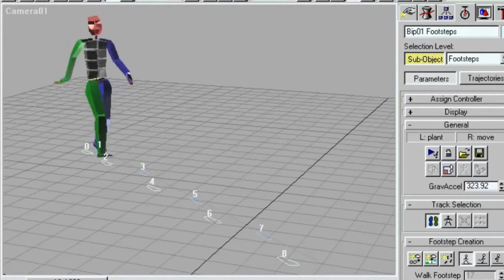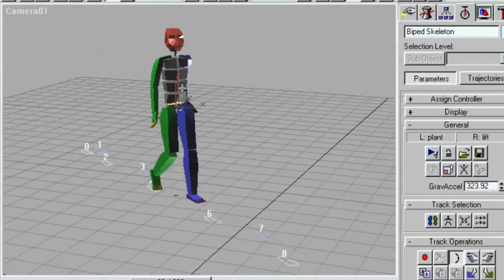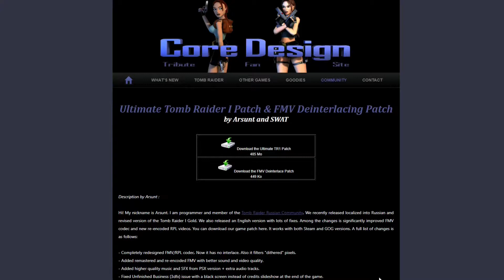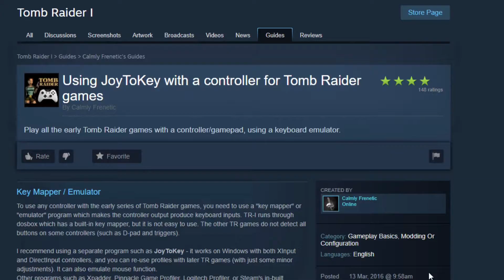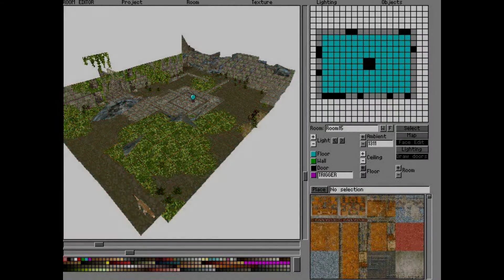Tomb Raider (1996) Retrospective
Originally released on MS-DOS, Playstation & the Sega Saturn. Tomb Raider follows the adventure of Lara Croft, in her search across the world for the legendary Scion of Atlantis.

Tomb Raider is one of the most influential games of its day. It served as the template for many 3D action-adventure games that would follow.
Despite it's dated and clunky control scheme, the game still has a lot to offer to players today, with a good mix of combat, puzzle solving and platforming.

The game also never holds your hand, and forces you to think critically about your environment to progress. It can  be very frustrating at times, so bear that in mind. But if like that sort of game play, I highly recommend playing Tomb Raider. It can be an incredibly rewarding experience if you stick with it.